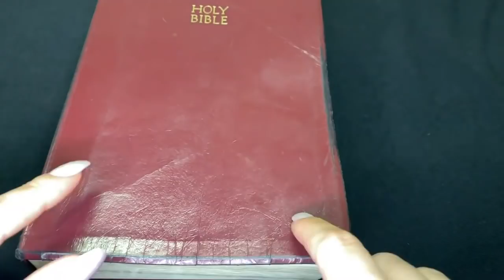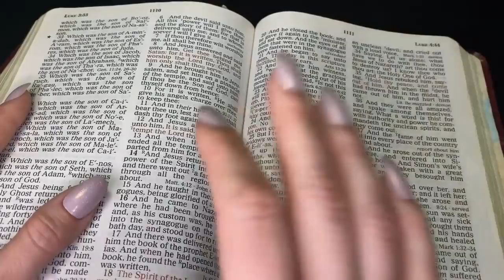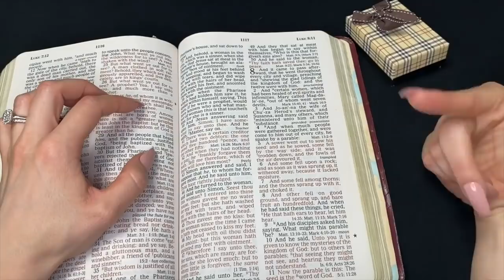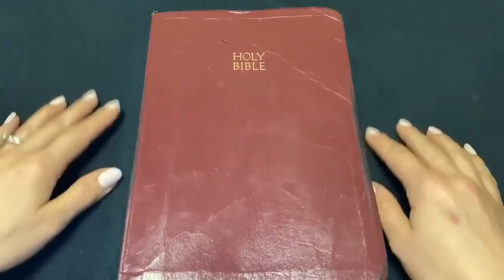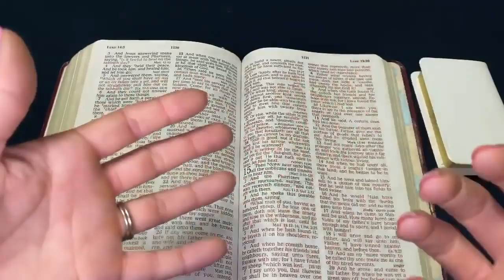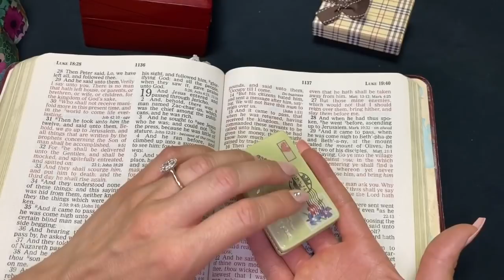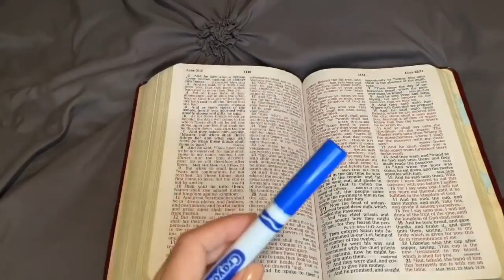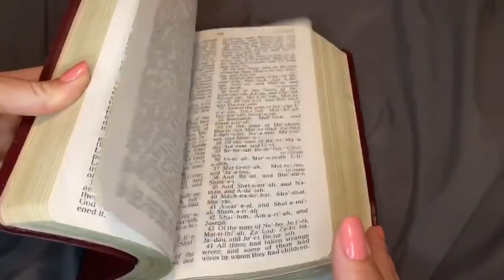ASMR Bible Reading | Gospel of Luke | Christian ASMR | 5 Hours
Relax and sleep to almost 5 hours of Bible reading ASMR. I combined the videos in my Luke playlist to create one long video free of interruptions. This whispered Bible reading is full of assorted triggers to help you relax and fall asleep. Enjoy!